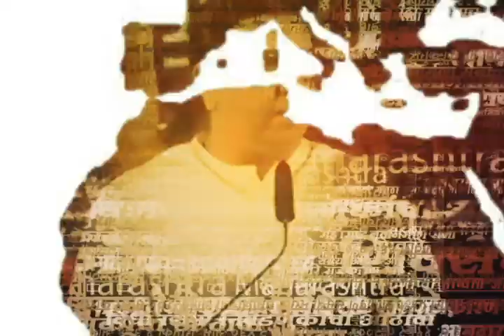Sanjay Raut Press Conference : भाजपला शिवसेनेने वाढवलं हे सांगायची गरज नाही - राऊत